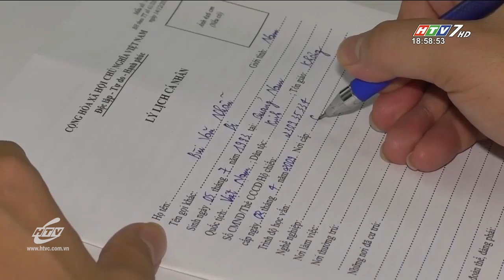60 Giây Chiều - Ngày 14/10/2020 - HTV Tin Tức Mới Nhất